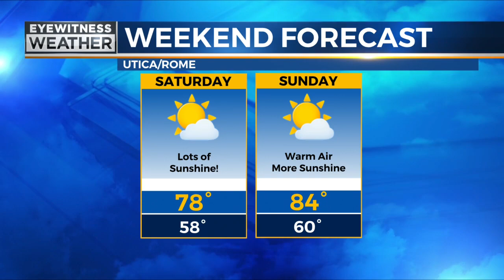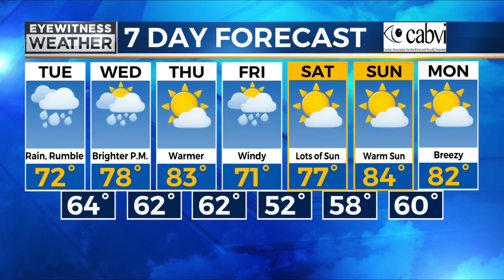Craig's Evening/Overnight weather forecast